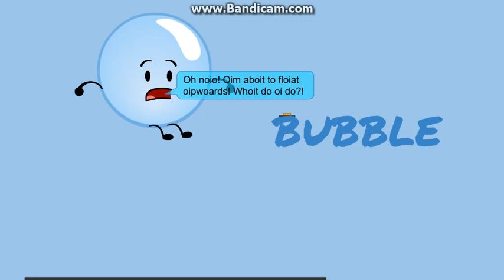Character Elimination: Lights, Camera, Action! Intro (Object Invasion Styled)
Apparently, this is becoming a trend.
Original by: FusionAnimations
i know this is really bad